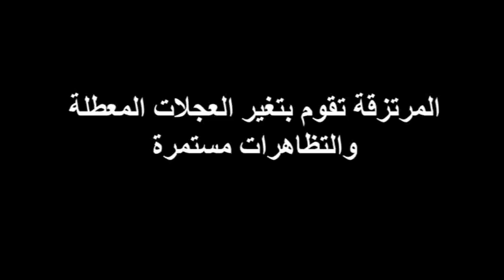المعاميرالمرتزقة تقوم بتغييرالعجلات والتظاهرت مستمرة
المعامير المرتزقة تقوم بتغيير العجلات والتظاهرت مستمرة